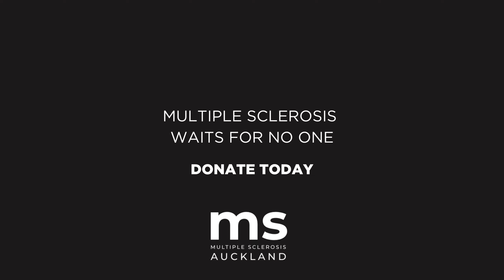Clare shares her MS journey with us for MS Awareness Week 2024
Clare has had a complete turnaround since her MS diagnosis, with a change of career and becoming a champion wrestler!  Clare shares her story with MS Auckland for MS Awareness Week.